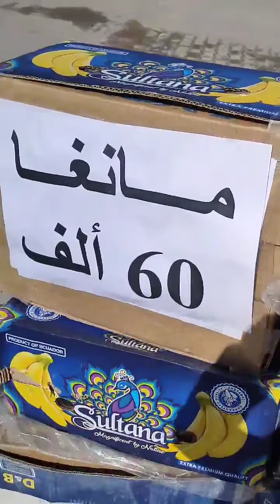المانجا باطل اليوم 60 الف الكيلو من سوق الوادي🥭 تصنع الحدث اسعار باااطل 🔥🔥